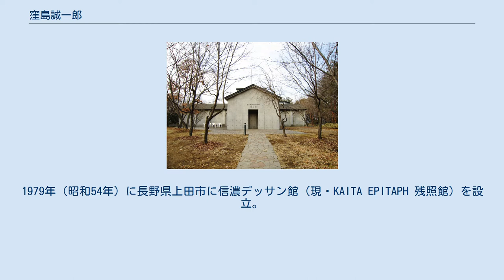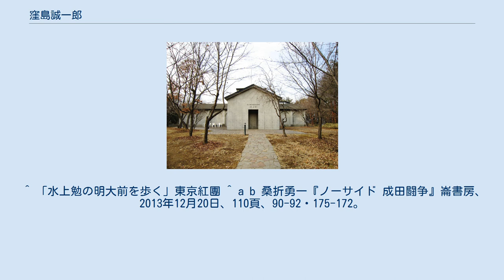窪島誠一郎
窪島 誠一郎（くぼしま せいいちろう、1941年11月20日 - ）は、日本の著作家、美術評論家、美術館館主。
父親は小説家の水上勉。
 無言館（長野県上田市） 東京生まれ。
海城高等学校卒業後、深夜喫茶のボーイ、ホテル従業員、店員、珠算学校の手伝いなどをしながら金を貯め、21歳のとき、靴の修理業を営んでいた育ての両親の店でスナックを始めた。
支店も出し、画廊を経営するかたわら、本店を小ホールと喫茶店に変え、1964年（昭和39年）に小劇場キッド・アイラック・アート・ホールを設立。
1979年（昭和54年）に長野県上田市に信濃デッサン館（現・KAITA EPITAPH 残照館）を設立。
1997年に同地に無言館を設立した。
1998年『「無言館」ものがたり』で第46回サンケイ児童出版文化賞受賞。
 太平洋戦争に出征した画学生や夭折した画家の生涯を追った著作や、父との再会や晩年を語る作品で知られる。
小説も書いた。
 幼い頃、父・水上勉とは別離する（経済的事情などにより他家に預けたものが、空襲のため消息不明となった）。
1977年（昭和52年）に父と再会し、劇的な親子の再会としてマスコミを賑わせた。
 なお、実母は窪島を手放したことを生涯悔悟し、1999年に自殺している。
 三里塚闘争に社会党オルグとして関わった加瀬勉は従兄弟。
 ^ 「水上勉の明大前を歩く」東京紅團 ^ a b 桑折勇一『ノーサイド 成田闘争』崙書房、2013年12月20日、110頁、90-92・175-172。